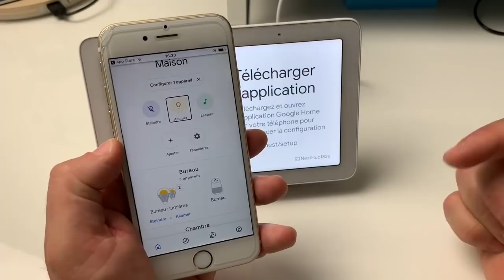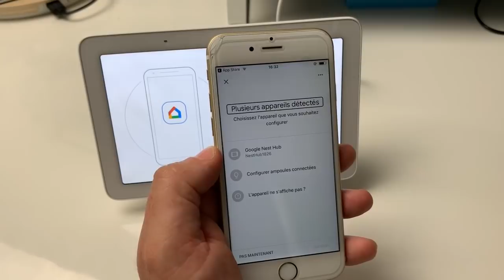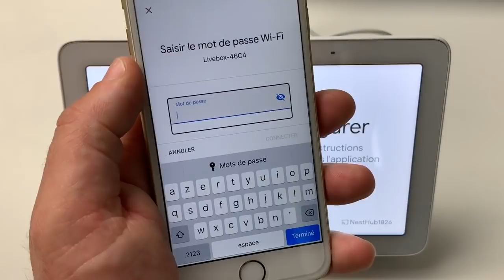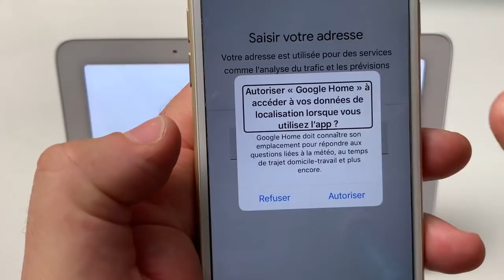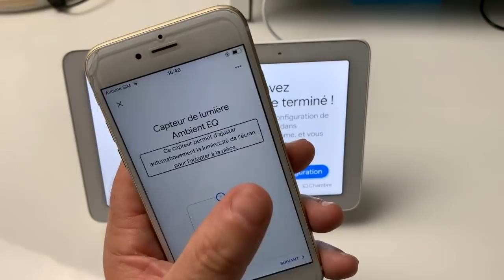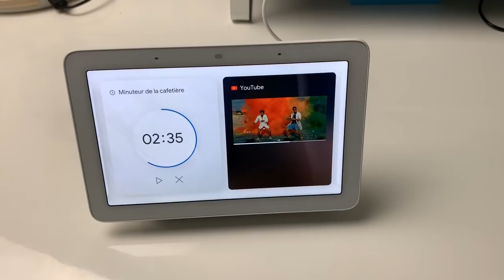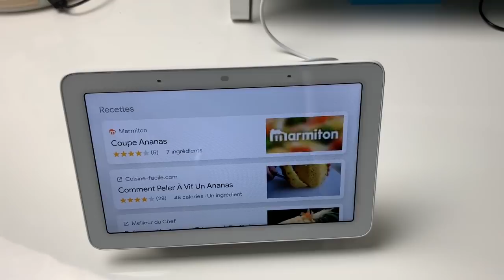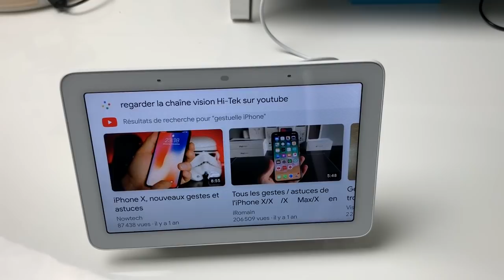Nouveauté Nest Hub Français Le Nouveau Google Assistant Unboxing Premiers Pas Test Paramètres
Salut tu veux découvrir la nouvelle Bête de chez Google Le Nest Hub et bien dans cette vidéo tu vas découvrir l'Unboxing les Test et les premiers Paramètres. @+.